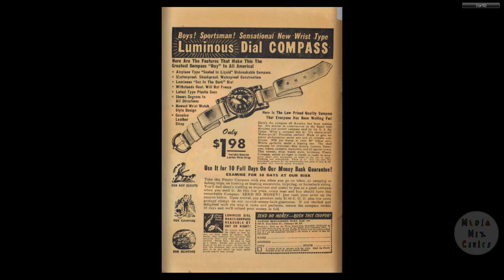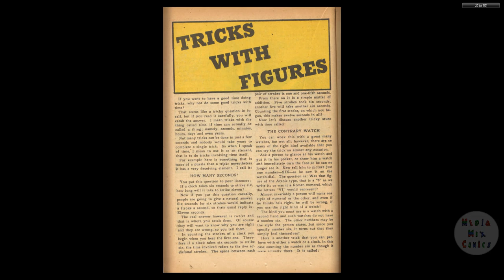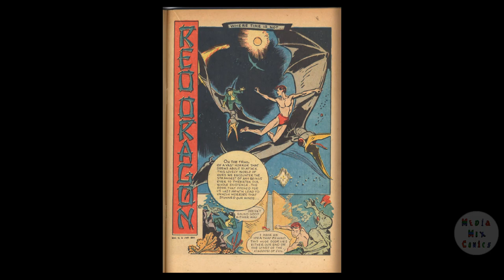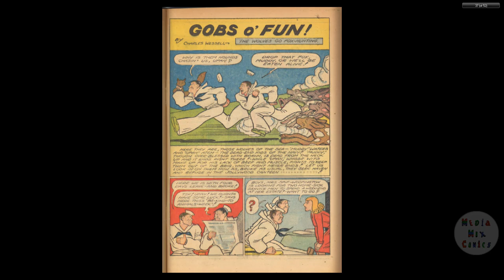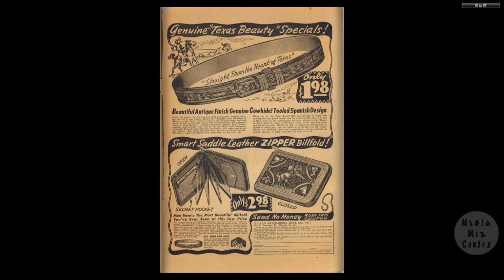Super Magician V04 #11